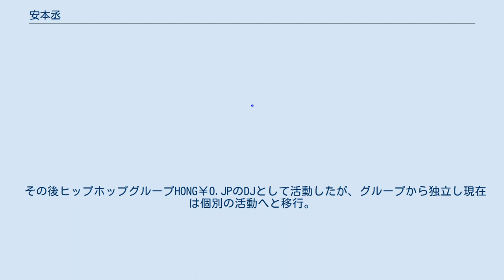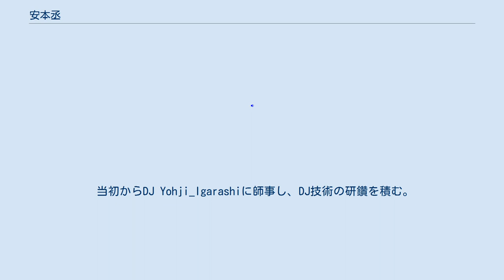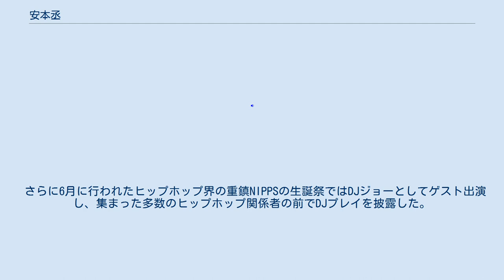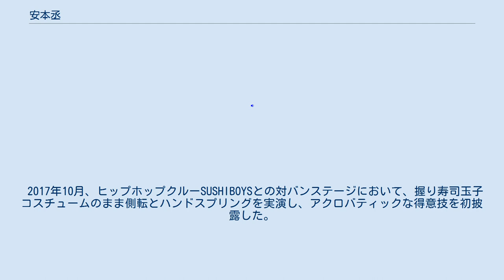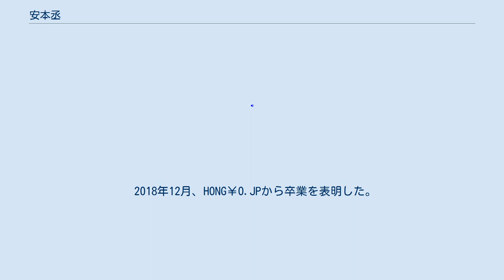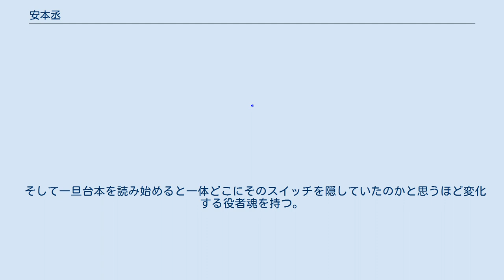安本丞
安本 丞（やすもと じょう、2005年4月5日 - ）は、日本の俳優、タレント、DJ (ヒップホップ)、モデルである。
 東京都出身。
スターダストプロモーション制作1部所属。
 ヒップホップグループMAGiC BOYZのDJ (ヒップホップ)として2年間活動。
 その後ヒップホップグループHONG￥O.JPのDJとして活動したが、グループから独立し現在は個別の活動へと移行。
 俳優、ファッションモデル、ダンサー、イラスト制作等多方面での才能を発揮している。
 2011年、5歳の頃から父親の影響でDJに興味を持ち始める。
 2013年、小学校2年生の時にスカウトにてスターダストプロモションに入所。
 2013年、スターダストプロモーション主催のEBiDAN（恵比寿学園男子部）に所属。
 2014年、WEBムービー、 SUBARU「minicar messenger line」に出演。
 2016年、 ソニー・インタラクティブエンタテインメントWEBムービー2本に出演(CM欄参照)。
 PlayStation（R）祭のフルバージョンムービーは、 ドラゴンクエストビルダーズカップを発表するソロトークシーンでアドリブの長台詞にチャレンジ。
 ナレーションも担当した。
 2016年5月、ヒップホップグループMAGiC BOYZメンバーにDJジョーとして加入（以下公式名ジョーと記す）。
 当初からDJ Yohji_Igarashiに師事し、DJ技術の研鑽を積む。
 2017年1月、渋谷Organ Barでの出演を皮切りにDJ単独としてライブハウス、クラブ、各イベントでの活動を開始した。
 対バンしたヒップホップグループ餓鬼レンジャーのメンバーポチョムキンは「ジョーには骨抜きにされた」とコメントしているばかりか、TOKYO_HEALTH_CLUBのSIKK-Oは「ライブハウスに挨拶に来てくれたDJジョーが可愛いすぎて抱きしめたくなった」と両アーティストがDJジョーの魅力について語っている。
 またボーイズアイドルユニットCUBERSのメンバー末吉9太郎は「心を鷲掴みにされてしまった」とジャンルを超えた感想を述べている。
 さらに6月に行われたヒップホップ界の重鎮NIPPSの生誕祭ではDJジョーとしてゲスト出演し、集まった多数のヒップホップ関係者の前でDJプレイを披露した。
 2017年3月、ZEN-LA-ROCKがプロデュースするファッションブランドNEMESとナタリーストアのコラボ企画において自作のイラストが採用され、ロングスリーブTシャツ等の製品化に至る。
 2017年3月、スター☆ドリーマーズ（BS朝日）番組コーナーの1つであるワンセットムービーに出演。
不良番長、にわとりの難役にチャレンジした。
 2017年8月、『EBiDAN THE LIVE 2017 ~SUMMER PARTY~』のステージで、ダンススキルが高いメンバーが集結した「恵比寿学園ダンス部」メンバーに選ばれ校長先生役を担当。
 レベルの高いダンスを披露した。
 2017年10月、ヒップホップクルーSUSHIBOYSとの対バンステージにおいて、握り寿司玉子コスチュームのまま側転とハンドスプリングを実演し、アクロバティックな得意技を初披露した。
 また公式ブログではロンダートの実技を動画で公開している。
 2017年11月、Pioneer_DJの協力によりDJ機材をプロ用高機能重装備のセットに刷新し、より高度なDJプレイに向けたレッスンを開始した。
 2018年7月、MAGiC BOYZから全メンバーが卒業し、新グループHONG￥O.JPとして活動を開始した。
 2018年12月、HONG￥O.JPから卒業を表明した。
 2020年8月、初の朗読紙芝居劇「ユンカース・カム・ヒア〜終わらない詩（うた）〜」にて主演。
 名前の由来はイギリスのミュージシャンジョー・ストラマーによる。
 趣味はスケートボード、ゲーム、映画鑑賞。
特技は水泳、器械体操、ダンス、DJ。
 好物はラーメン、特に博多ラーメンのバリカタ麺を好む。
 また饅頭等のあんこ系和菓子も好む。
 普段食べられない憧れの好物がマスクメロン。
 2017年にCD化された楽曲『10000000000YEN』には「たらふくメロンたべたい」とその思いが歌詞に綴られている。
 普段は物静かで穏やか。
まるで少女アニメの世...